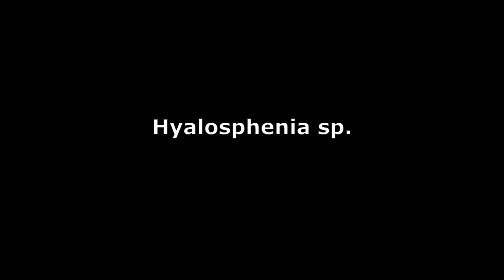Hyalosphenia a testate amoeba